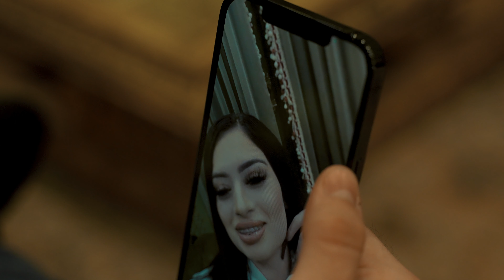Edgar Baldovino - Sentimental (Video Oficial)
Edgar Baldovino - Sentimental (Official Video)

Ella es sentimental
Dice que en el amor le ha ido mal
Y no quiere confiar
Por que no quiere que sea igual

Pasan por mi mente
Las maneras de hacerla creer
Que este amor sí es real
Que no la voy a lastimar

Decía que nadie la iba a amar
Y preguntaba si solo quería jugar porque
Su corazón no aguanta más

Desde el momento en que la vi
Dije esa niña tiene que ser para mí

No puedo imaginar
Un futuro donde ella no está
Donde no la tenga
Donde no la pueda besar

Yo si voy a cuidar
Su corazóncito de verdad
Por que esa sonrisa
Vale todo el mundo y más